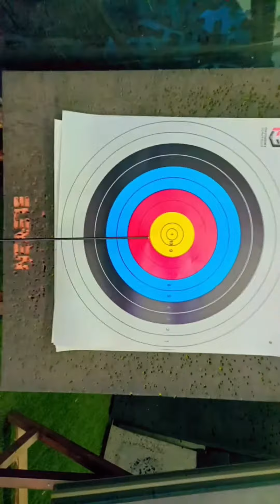# how to play archery🎯🏹🎯 archery competition please like and subscribe comments for next parts